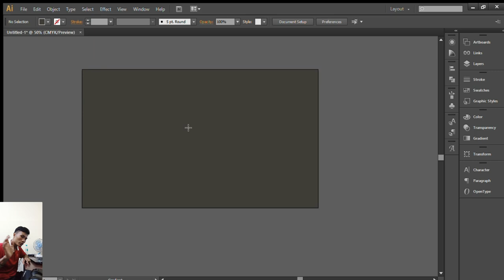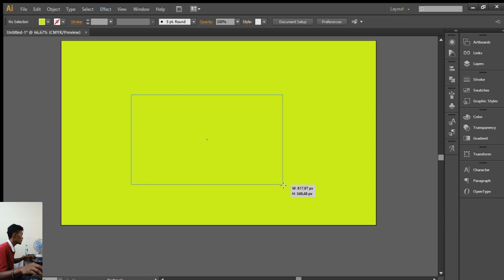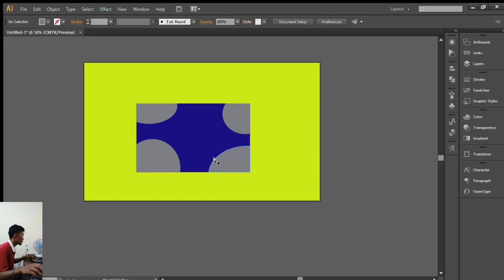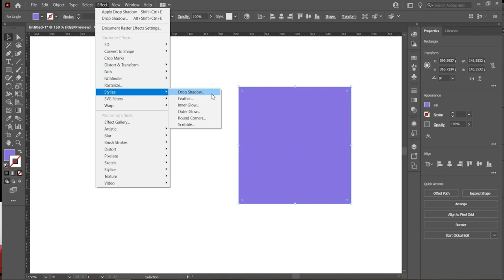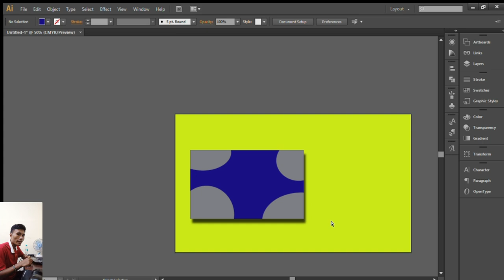CARA MEMBUAT SHADOW/BAYANGAN ‼️‼️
link

1#tutorial7.690M
2#desain2.100M
3#grafis105.3K
4#di4.243M
5#youtube109.0M